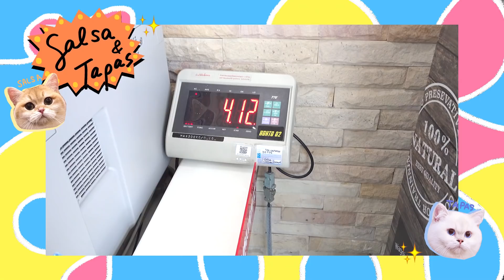อัพเดท SALSA TAPAS ทำไมจับแยกกัน! ทำไมซัลซ่าผอม! | icepadie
หาหมอที่ รพ.สัตว์ทองหล่อค่า ^^